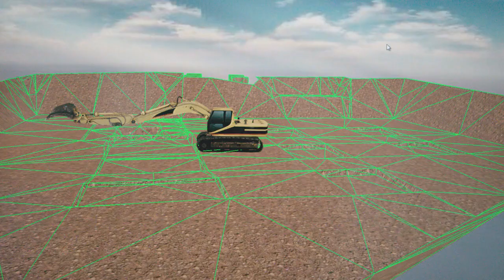ERNE Bauleistungen für grosse Projekte und kleine Aufträge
Bauen ist unsere Leidenschaft!
In diesem Film zeigen wir auf, wie vielfältig die Kompetenzen von ERNE sind, ob im Hochbau, Tiefbau oder bei Sanierungen, Umbauten und Werterhaltung von Immobilien. Wir begleiten Ihr Bauvorhaben von A bis Z. Auch Spezialitäten wie Entkernung, Schadstoffsanierung, Oberflächenbearbeitung, Saugbagger-Leistungen oder Kundenmaurer-Arbeiten gehören unter anderem zu unserem vielseitigen Angebot. Auf Wunsch übernimmt unsere Generalunternehmung ERNE plus die komplette Projektabwicklung als GU oder TU, von der Planung und Koordination des Bauvorhabens bis zur schlüsselfertigen Realisation.